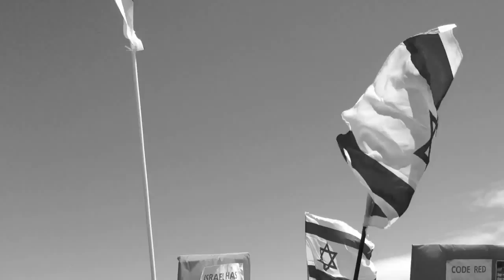David Southwick speaks at Code Red Stop The Rockets rally in solidarity with Israel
On 18 November 2012 David spoke, on behalf of the Victorian Parliamentary Friends of Israel, at the Code Red: Stop The Rockets rally in solidarity with Israel and the Jewish community.